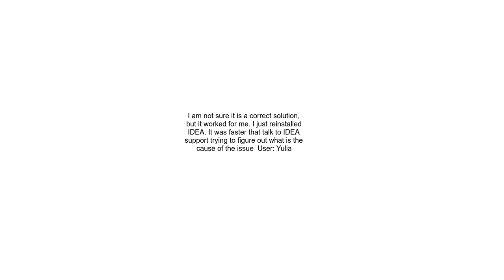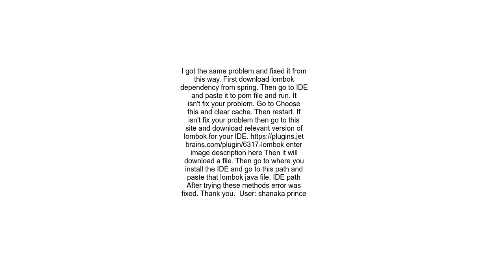IntelliJ Idea red Spring and Lombok annotations